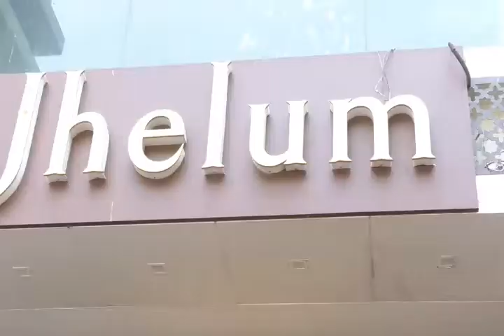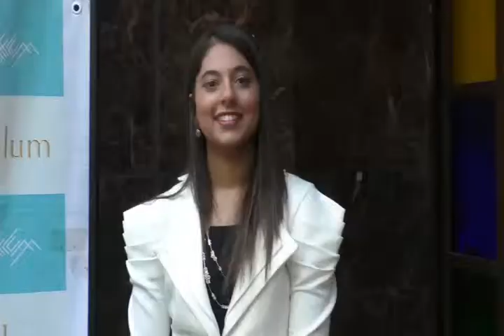Priyanka Pol, Mrs Universe @ Grand Jewellery Exhibition of Sunita Gupta Inbox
Pol, Mrs Universe @ Grand Jewellery Exhibition of Sunita Gupta
Inbox